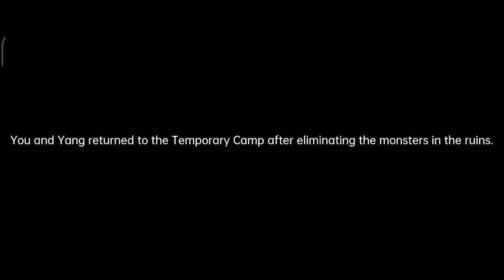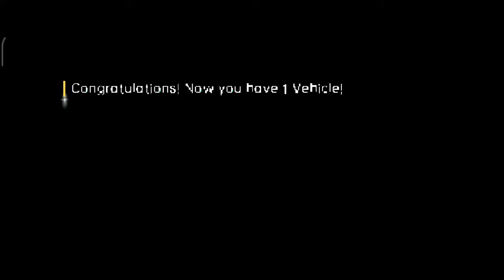Porject arrival | last day of the beta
About the game:
The forces fought against the wild tides, foreign bodies invaded river valleys, human civilization was fragile and dull, and alien invasions and alien species were rampant! Invasion and defense alternate in chaos amidst a ray of vitality, and order and destruction are intertwined in fear and reconstruction.

In 2112, the future world will come quietly, weapons can still be improved, resources have not been exhausted, mutations are still under control, and there is still a glimmer of hope for the fire of human civilization. Survivors, we can live together in the empty world?

Minimum spec requirements:
Snap dragon 665 or similar range chipset.